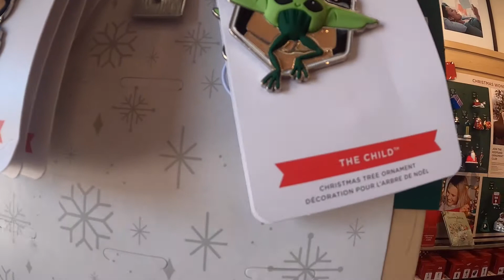Hallmark Store Disney Ornaments 2021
Season's Treatings 2021 Ornament - Keepsake ... - Hallmark › ... › Keepsake Ornaments
Sweeten the holidays with this Season's Treatings Keepsake Christmas ornament. A domed cake stand features cookies, cupcakes and more. Year dated 2021.